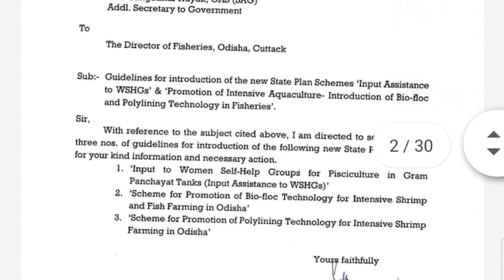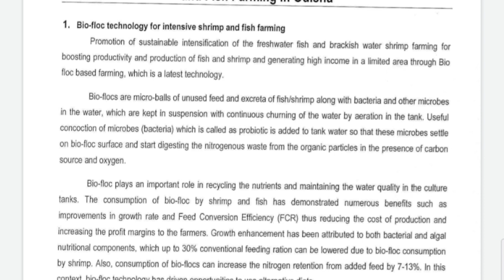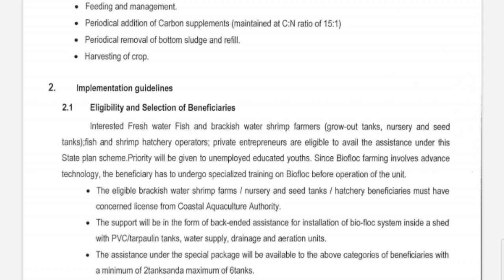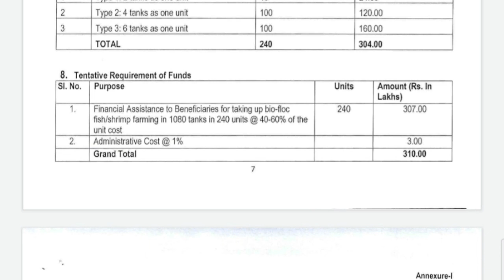Biofloc Subsidy in Odisha ( ବାୟଫ୍ଲୋକ ରେ ସରକାରଙ୍କ ସହାୟତା ). New scheme in BioFloc Fish Farming.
In this video we will discussed about biofloc fish farming subsidy in odisha. Biofloc technology is a relatively new and potentially revolutionary organism that is especially productive for aquaculture. Biofloc system was developed to improve the environmental control over the aquatic animal production. In aquaculture, the strong influential factors are the feed cost and most limiting factor is the water/land availability. High stocking density and rearing of aquatic animals requires wastewater treatment. Biofloc system is a wastewater treatment which has gained vital importance as an approach in aquaculture. Biofloc is an Eco friendly culture system and it reduces environmental impact. It reduces utilization of protein rich feed and cost of standard feed. Now a days in odisha Biofloc fish farming is gradually increasing. "You Can Farming" is one of the startup agriculture company is supporting to set up biofloc tank in north odisha.
For training & farm visit call below number -
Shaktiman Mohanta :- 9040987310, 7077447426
eFarming App ବିଷୟରେ ଜାଣିବା ପାଇଁ ତଳେ ଦିଆ ଯାଇଥିବା ଲିଙ୍କକୁ କ୍ଲିକ କରି ଭିଡିଓ ଟି ଦେଖନ୍ତୁ:-

App ଟି install କରିବା ପାଇଁ ତଳେ ଦିଆ ଯାଇଥିବା ଲିଙ୍କକୁ କ୍ଲିକ କରନ୍ତୁ:-

. ଧନ୍ୟବାଦ .